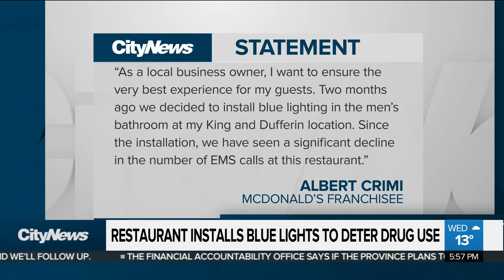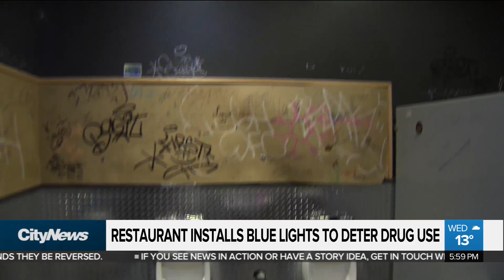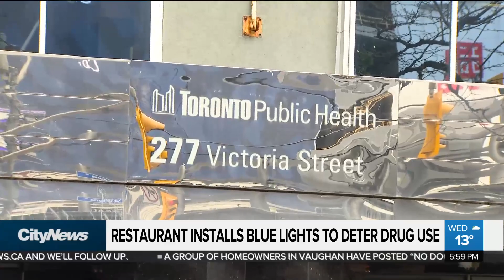Parkdale restaurant installs blue lights to deter drug use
Calls to 911 from a Parkdale restaurant are down, and the owner says it’s due to new lighting installed in the bathrooms. Tammie Sutherland with how they work, and why critics say it’s only scratching the surface of Toronto’s drug problem.